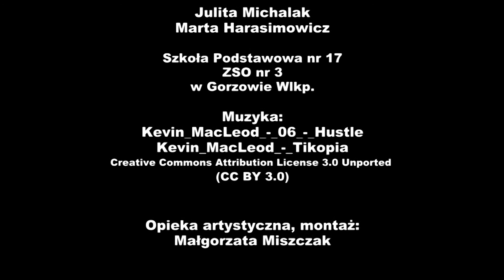Tam gdzie są grzyby, tam jest przygoda!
I NAGRODA w Ogólnopolskim Przeglądzie Filmów Animowanych Tworzonych przez Dzieci OKO KALEJDOSKOPU, w kategorii najlepszy film kilku autorów dla filmu „TAM GDZIE SĄ GRZYBY, TAM JEST PRZYGODA” Marty Harasimowicz i Julity Michalak z Koła Filmowego w Szkole Podstawowej nr 17 w Zespole Szkół Ogólnokształcących 3 w Gorzowie Wielkopolskim.